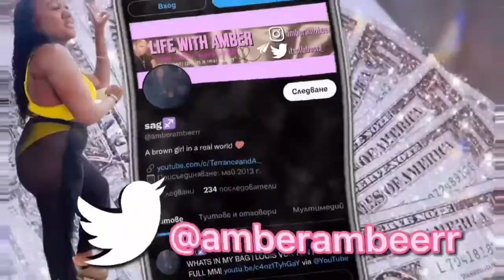DID WILL DEFEND JADA ?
HI Babes!! Hope you enjoy this video!! Comment your thoughts and or opinions down below!